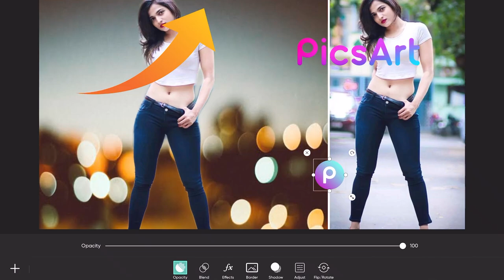PicsArt Photo Editing Background Change | How to Change Background of Photo S301